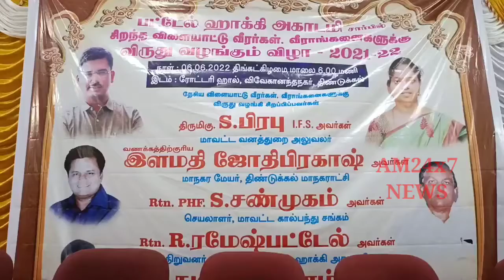பட்டேல் ஹாக்கி அகாடமி சார்பில் சிறந்த விளையாட்டு வீரர்களுக்கு விருது வழங்கும் விழா நடைபெற்றது